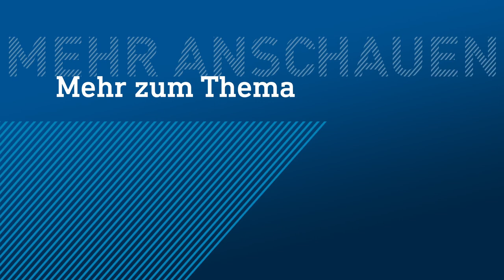Nachwuchs bei den Säbelantilopen in Darmstadt | maintower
Es ist ein Mädchen. Und sie heißt Lani.Am 11. Dezember brachte Mama „Coral“ nach einer Tragzeit von rund acht Monaten das erste weibliche Säbelantilopen-Kalb im Zoo Vivarium zur Welt.